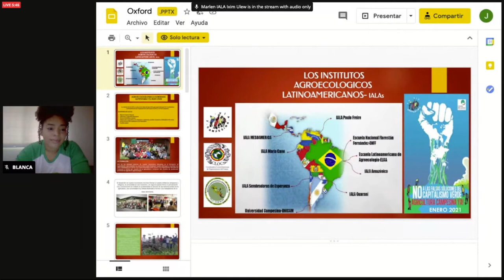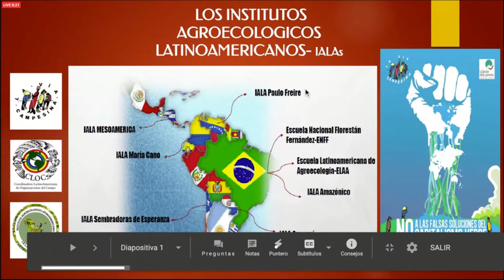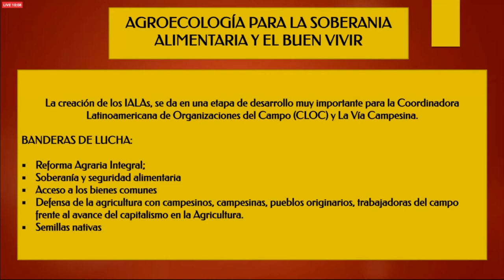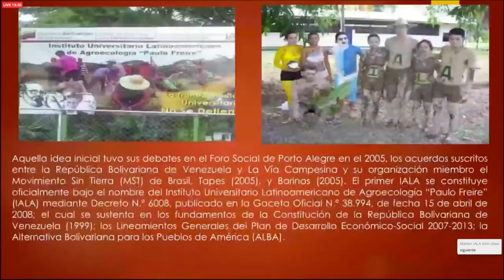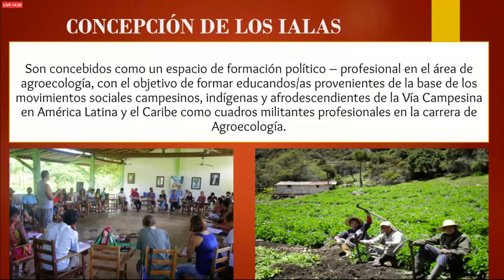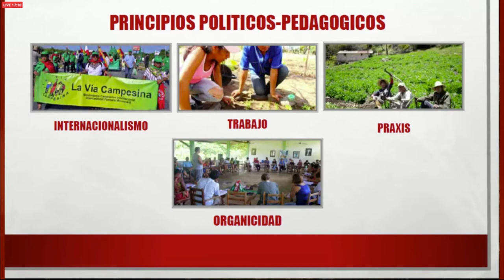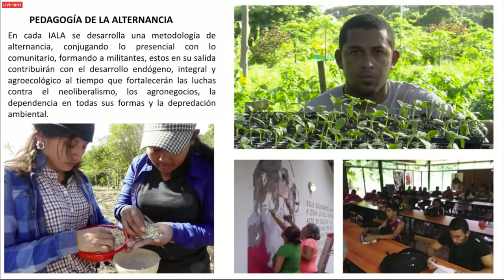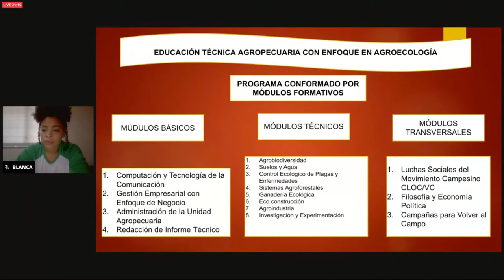The IALAs of Latin America and Agroecological Formation for Youth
The IALAs (Instituto Agroecológico Latinoaméricano, or Latin American Institute of Agroecology) are a process led by La Via Campesina to train young people from social movement organizations in agroecology. Agroecology is the farming model that rescues peasant and indigenous culture, ensures the construction of food sovereignty, and the only model that can cool the planet in a time of climate disaster.

In this talk, we will hear about the history of the constructions of the IALAs at the Latin American level and the methodology of formation. We will then hear specifically about the experience of IALA Ixim Ulew (Ixim Ulew meaning “land of corn” in Maya Quiche), the IALA for youth from the Mesoamerican region with central farm-campus in Santo Tomás, Chontales, Nicaragua.

Speakers:
Marlen Sanchez
Jhorky Brito
Marta Perez Martinez

Chair:
Blanca Ruiz